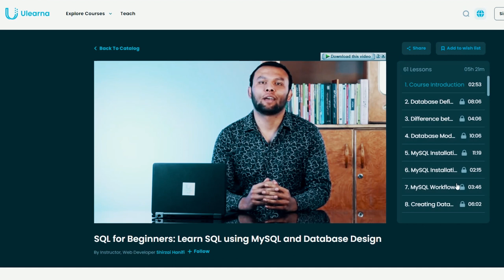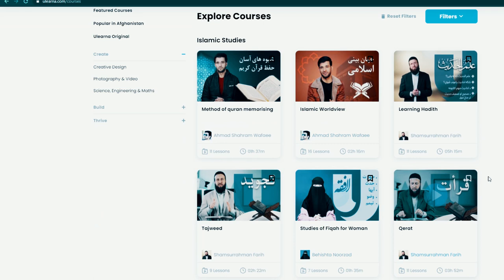تر ټولو آسانه زدکړه!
د Ulearna آنلاین زده کړې پلیټ فارم
کېدای شي ډېرو دوستانو ته معلومه وي چې، مونږ د آنلاين زده کړې لپاره د Ulearna په نوم يو نړيوال پليټ فارم باندې د تېر يو نيم کال راهیسې کار کاوه، چې اوس الحمدلله تکميل او په لاره واچول شو.
پدې پليټ فارم کې د پښتو ژبې په شمول په مختلفو ژبو کورسونه اپلوډ شوي او ان شاالله هره ورځ به ورته نورهم ثبت او اپلوډ کيږي. تاسو همدا اوس په لاندې لينک کليک وکړئ او په پليټ فارم کې ځانته اکاونټ جوړ او د خپلې خوښې زده کړې پيل کړئ.